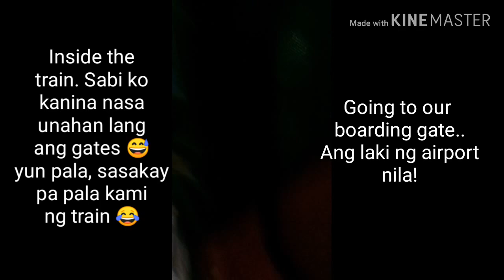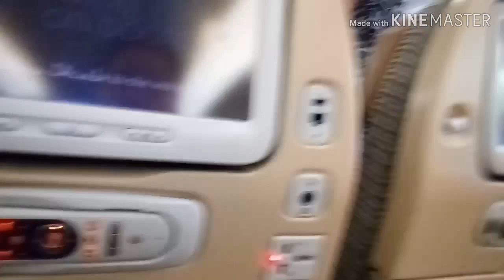MALAYSIAN AIRPORT TO ABUDHABI UNITED ARAB EMIRATES - END OF OUR VACATION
MARAMING SALAMAT!
MABUHAY!